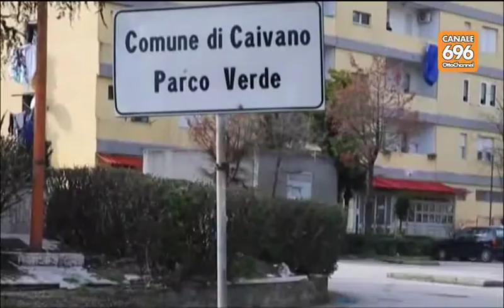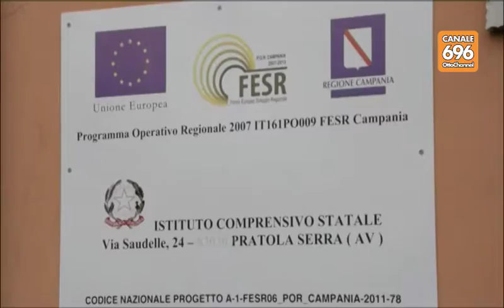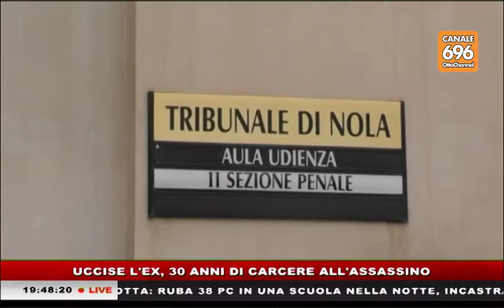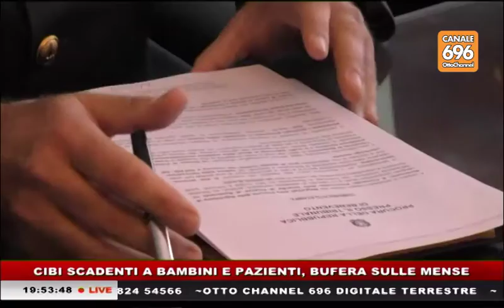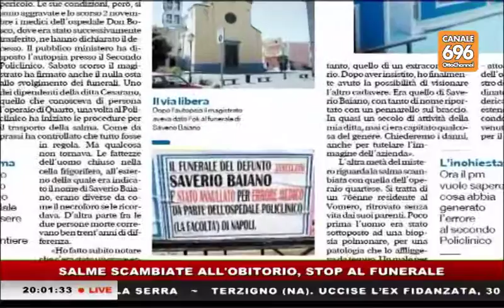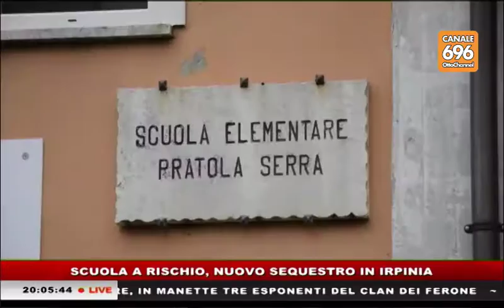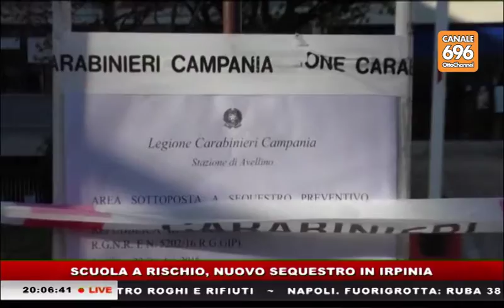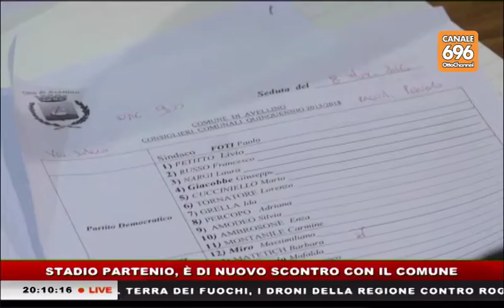tg news 20161108 1900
tg condotto da Paola Iandolo